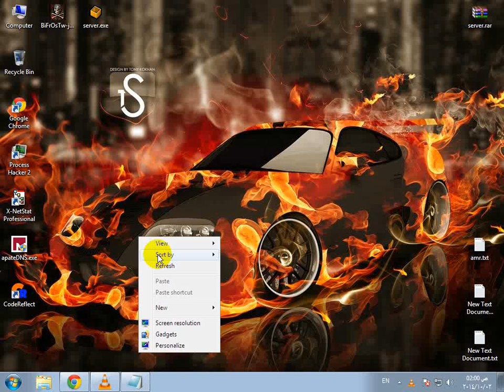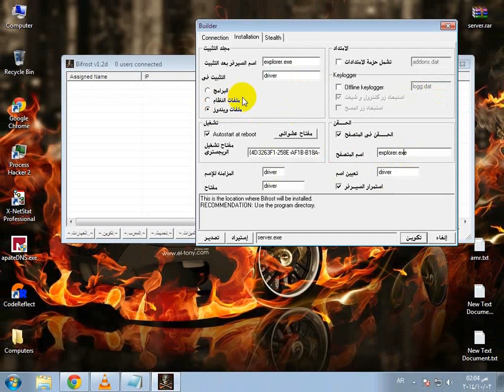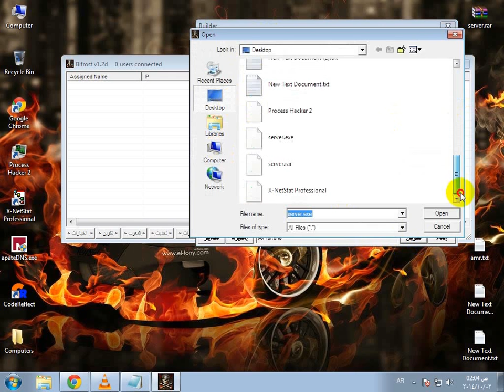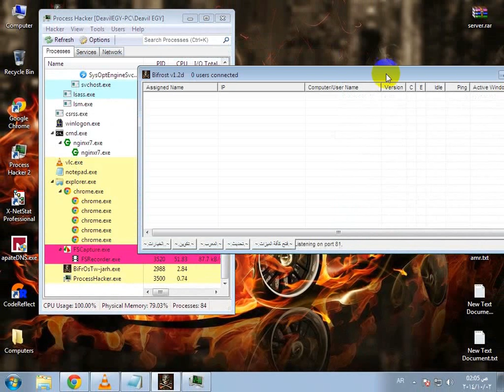شرح تخطى بروسس هكر و كل برامج الاتصالات_Deavil EGY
شرح تخطى بروسس هاكر و كل برامج الاتصالات
"حقن السيرفر"
تحميل السيرفر الخام + بيفوريست